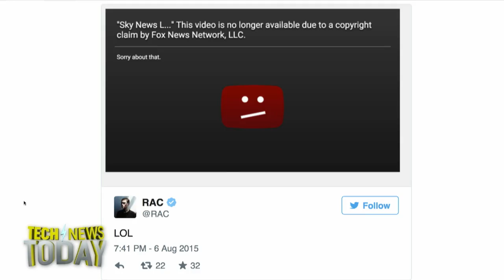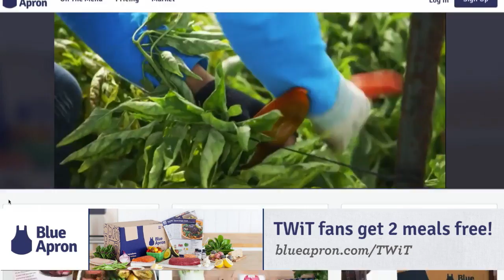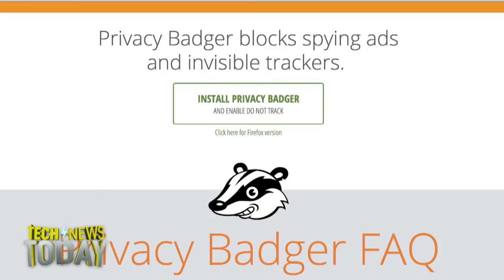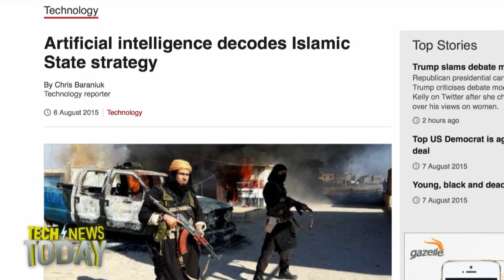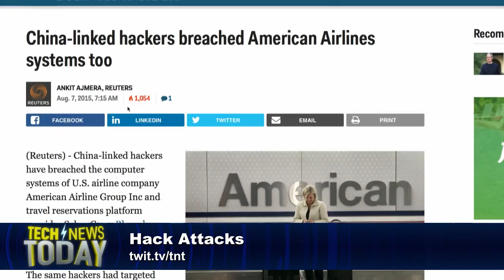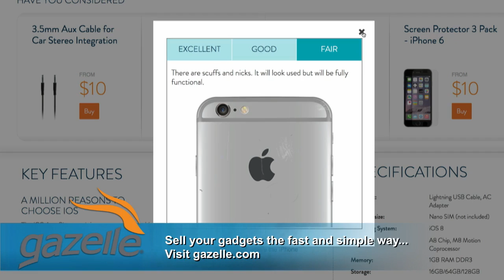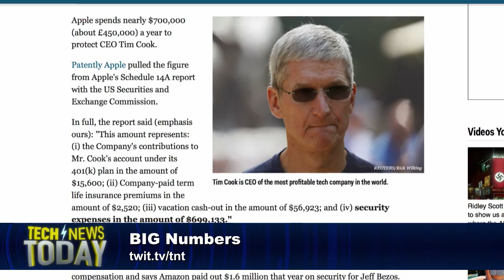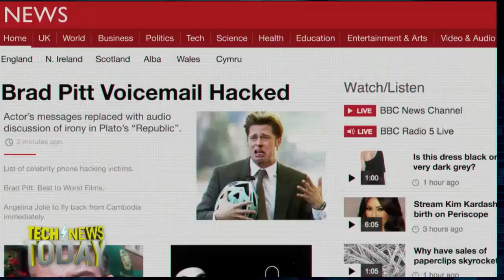Tech News Today 1319: The EFF's Privacy Badger is a BFD!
8/7/2015: The EFF lets you do something about online privacy violations, artificial intelligence algorithms are being used to defeat ISIS, Microsoft's Clippy is back, and more...